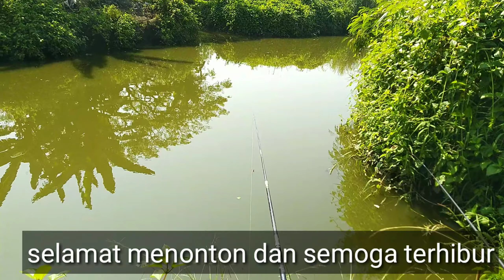IKAN BLOSO??MANTAP STRIKENYA GUYS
salam mancing khaaaaaaaaaaaaaaaaaaaaaaa
jumpa lagi dengan chanel saya SATRII RINGGIT FISHING.kali ini saya mancing sendiri guys,target hari ini ikan belanak dan mujaer.pakai umpan lumut dan terigu rangkaian lumut 4 mata kail no2.lokasi pal9 bangunsari jabon sidoarjo.gimana keseruannya simak terus ya vidionya guys
salam mancing khaaaaaaaaaaaaaaaaaaaaaa